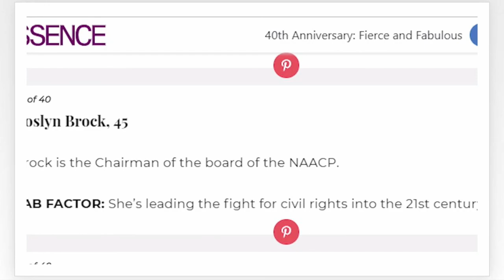Roslyn Brock Black History Month Celebration 2019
With contagious zeal, the evening’s keynote speaker, Roslyn Brock, urged the audience to proactively prepare our future leaders. “When they continue, as you have, to grapple with the difficult issues of cultural competency, diversity and inclusion; FAAN, are you ready to win the future?” she asked.

“We need men and women who look like you,” she said while pointing to those surrounding her, “who have mental rightness, clarity of purpose and a burning desire to make this nation what it ought to be: One nation under God, indivisible with liberty and justice — not just for some— but justice for all!”

The NAACP national board of directors chairman emeritus also spoke about how a winning future will look. “When your leaders look into your faces in the plant and in the executive suite, they should see faces of hope and people of action who ain’t afraid to bring to life the whispered narratives of our foreparents who believed that we’ve come too far to back now,” she said.